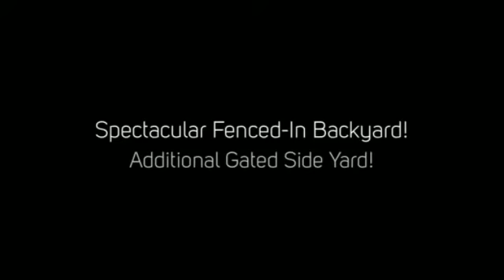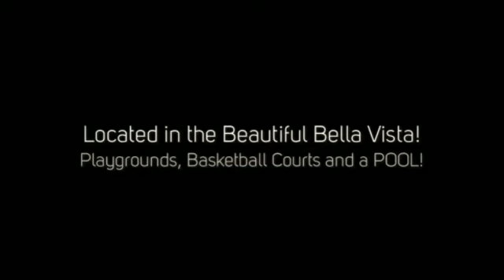MLS#O5338794 Amazing Single Family Home in Bella Vista!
Beautiful wood floors through this spectacular 3BR/2BA home located in the serene Bella Vista community in Orlando, Florida!